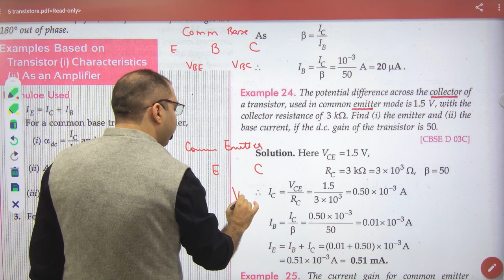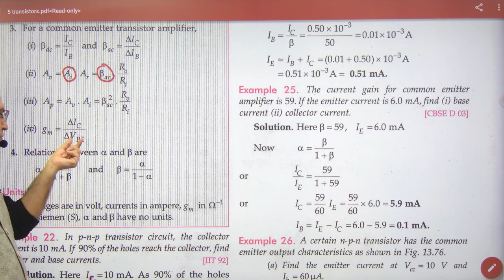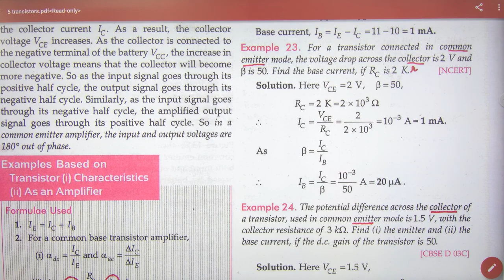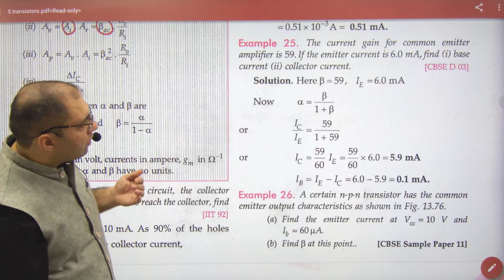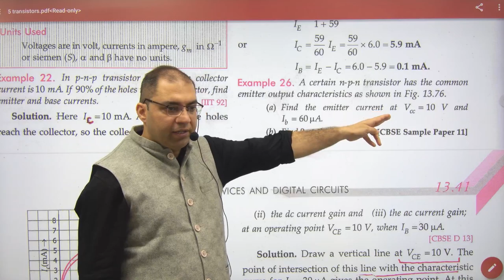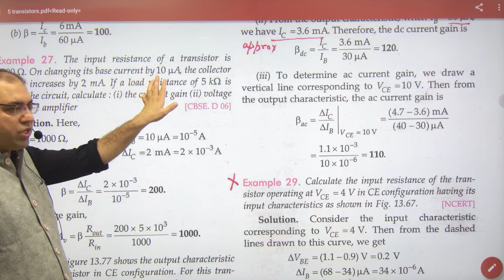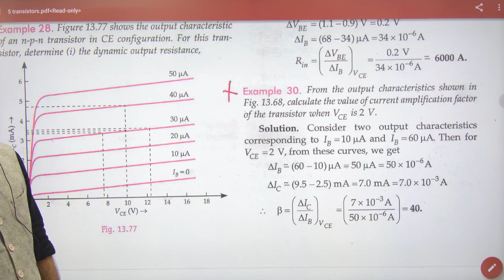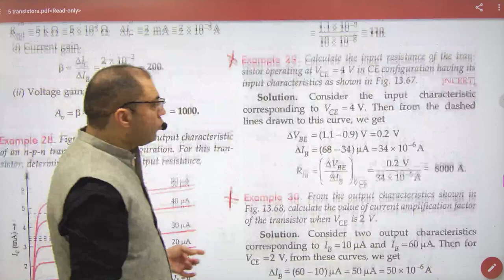485 Numericals on Transistors